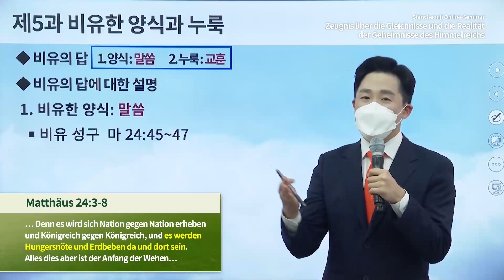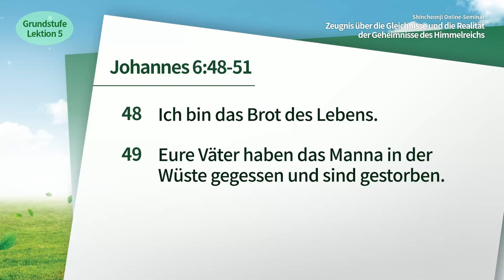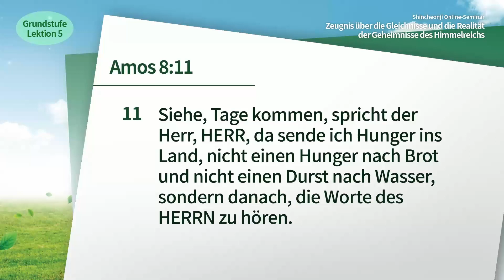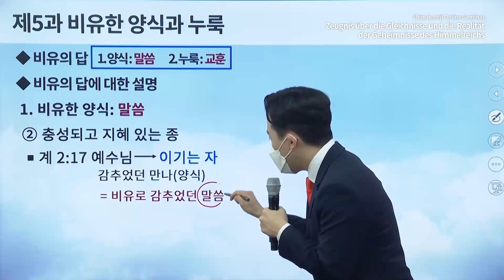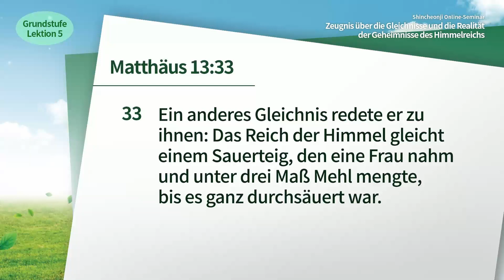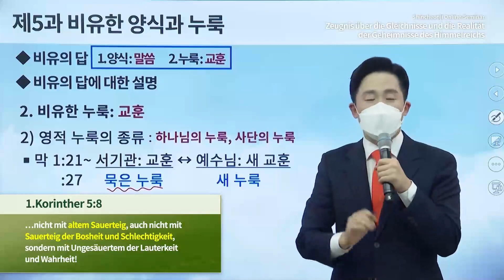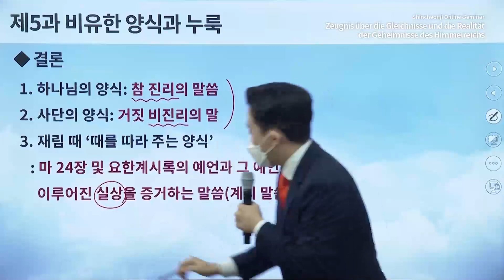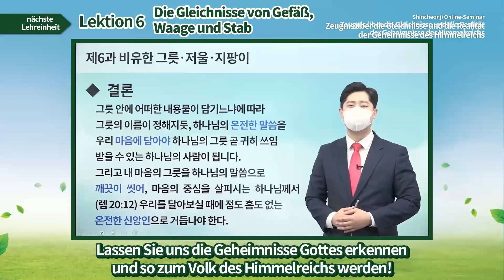[Lektion 5] Die Gleichnisse von Speise und Sauerteig | Shincheonji Online-Seminar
Zeugnis über die Gleichnisse und die Realität der Geheimnisse des Himmelreichs | Shincheonji Online-Seminar

✅ Lehrumfang: [Lektion 5] Die Gleichnisse von Speise und Sauerteig
✅ Datum & Zeit: 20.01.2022 (Do), 10:00 Uhr (GMT +9) veröffentlicht
* Name der Veranstaltung: Zeugnis über die Gleichnisse und die Realität der Geheimnisse des Himmelreichs
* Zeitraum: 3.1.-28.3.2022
* Zeit: jede Woche Mo, Do / Veröffentlichung um 10:00 Uhr vormittags (GMT +9)
* Lehrpersonen: Versammlungsleiter Manhee Lee, Lehrer der Missionszentren der 12 Stämme
* Lehrumfang: 24 Lektionen der Grundstufe des Zion Christlichen Missionszentrums sowie Sonderlektion

※ Vorstellung
Lehrgang, bei dem die Basiskenntnisse der Bibel, der Grund dafür, dass Jesus die Geheimnisse des Himmelreichs in Gleichnissen geredet hat, sowie die wahre Bedeutung der Gleichnisse anhand der Bibel gelernt werden

✅ Kontaktdaten für Beratung und Anfragen nach Regionen
✅ Deutschland
- Shincheonji Gemeinde Jesus - Berlin Gemeinde :

[Shincheonji Kirche Jesu, Tempel des Zeltes des Zeugnisses]
Alle Videos auf dem oben genannten Kanal werden in Übereinstimmung mit dem Urheberrechtsgesetz behandelt. Alle geistigen Eigentumsrechte an Video gehören dem Urheberrechtsinhaber. Die unerlaubte Vervielfältigung, Weiterverteilung oder Erstellung abgeleiteter Werke ist verboten, auch für nicht-kommerzielle oder pädagogische Zwecke.